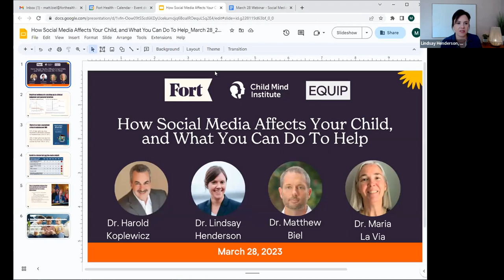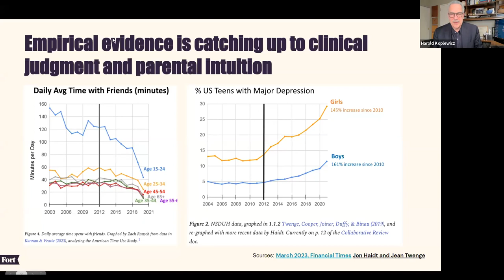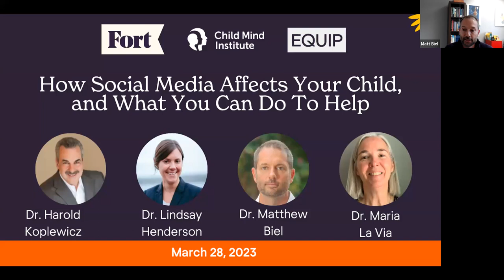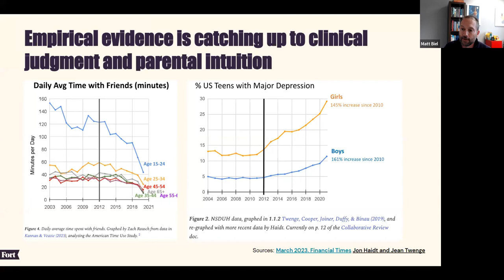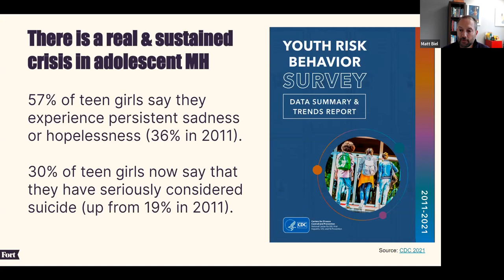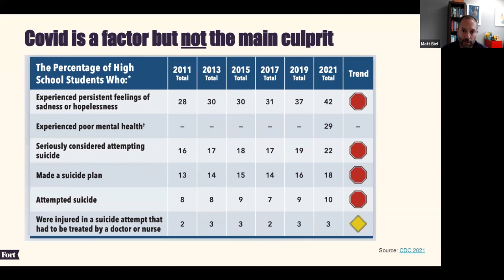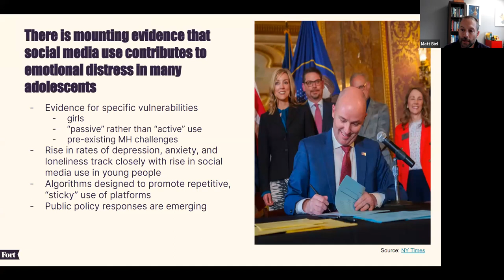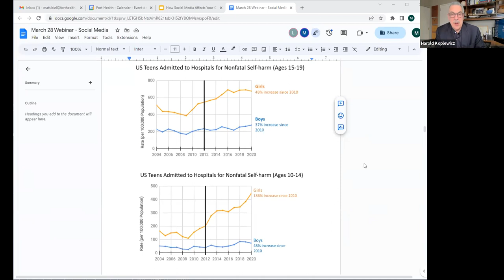What Social Media Does To Your Child and What You Can Do About It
In this free webinar from March 28, 2023, four mental health experts how social media can pose a risk to your child’s mental health and critically, what parents and caregivers can do to help your child build coping skills and make informed decisions about their screen use.

The experts are:
Dr. Harold Koplewicz
President and Founder at the Child Mind Institute

Dr. Matt Biel
Chair Child & Adolescent Psychiatry at Medstar Georgetown University Hospital and Chief Medical Officer at Fort Health

Dr. Lindsay Henderson
Clinical Director at Fort Health

Dr. Maria La Via
Director of Psychiatry at Equip Health

If you're looking for mental health support for your family, please